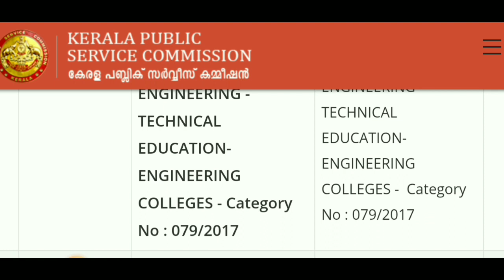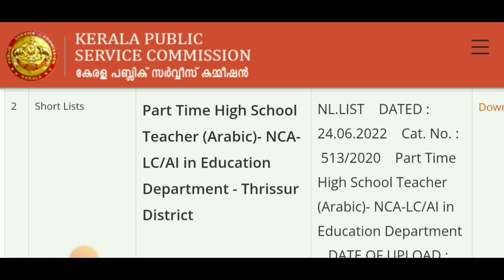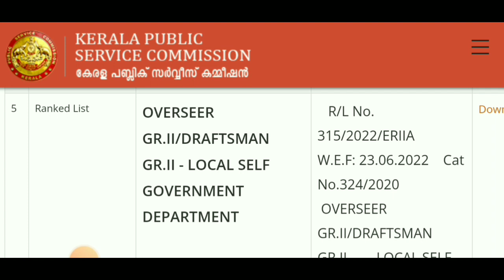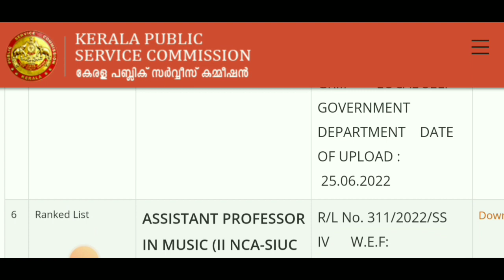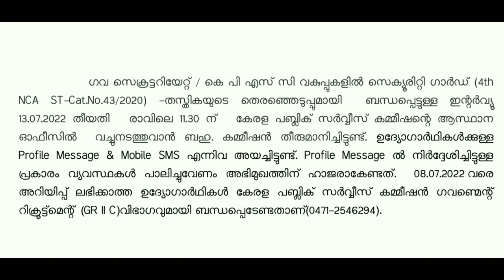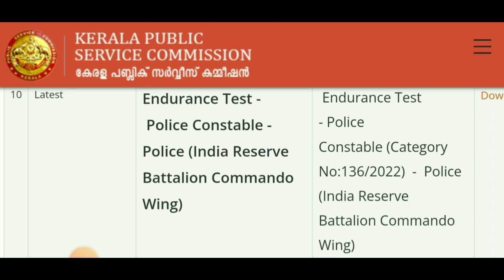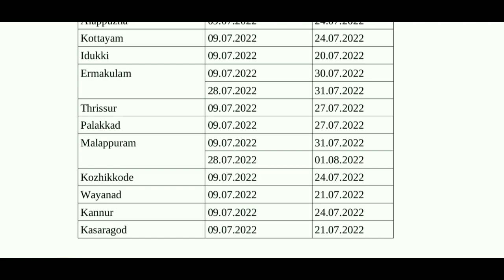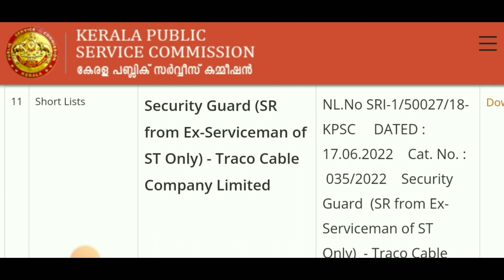P. S. C. UPDATES. 25/6/2022.